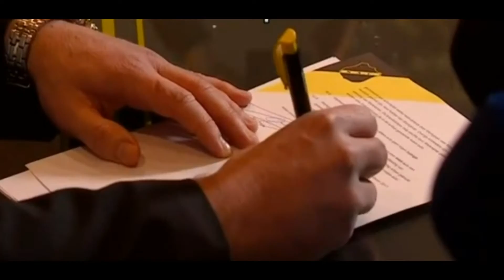ᴴᴰ Stijn Vreven • Welcome To NAC Breda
Gaat het Stijn Vreven lukken om NAC naar de Eredivisie te brengen?
Man met NOAD !

Welkom op NAC-BredaTV,
dit is een actief Youtube kanaal voor Nac Fans,
wij uploaden video's over spelers van nac,
er zal niet elke week een video online komen.

and for the fans of NAC Breda